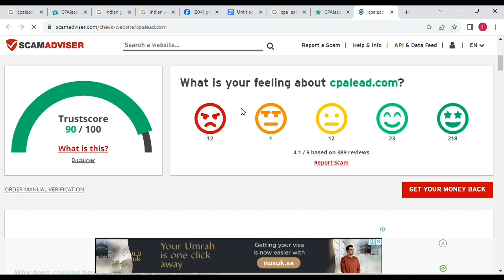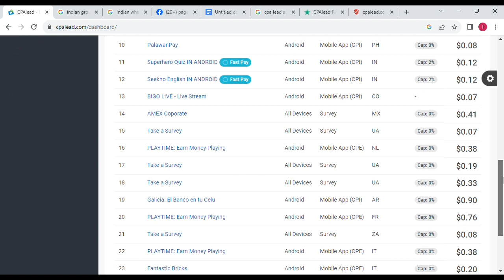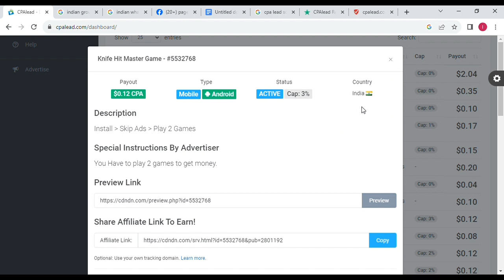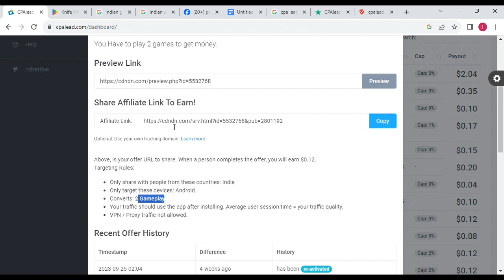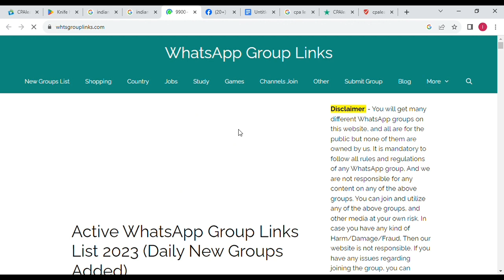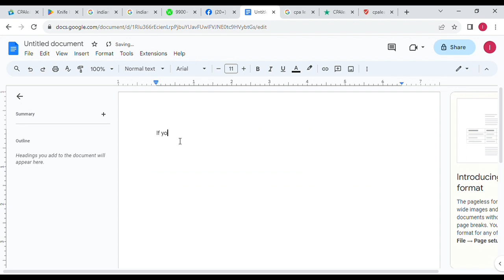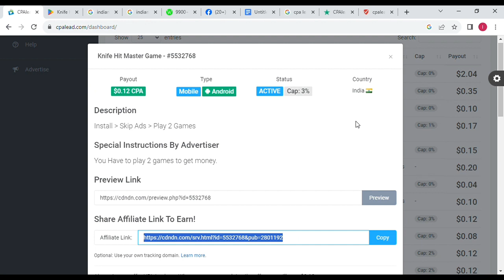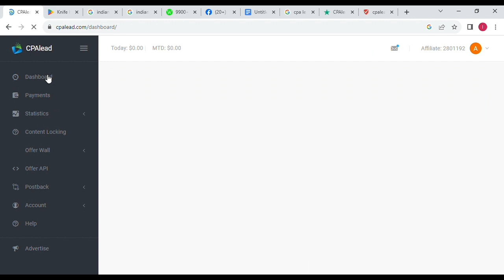How to Make Money Online From Mobile 2023 | Mobile sy paise kaisy kamaye Freelancing Skills by Iqra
In this video I will teach you How to Make Money Online From Mobile 2023 | Mobile sy paise kaisy kamaye Freelancing Skills by Iqra

Queries Solved:
Mobile sy paise kaisy kamaye
Online earning without investment
Cpalead
Cpalead kaise use krain
Cpalead earnings
Cpalead payment proof
Cpalead for beginners
Mobile earning apps in Pakistan
jazzcash online earning app
kamany ka zarya
Freelancing Skills by Iqra
Best make money website India pak